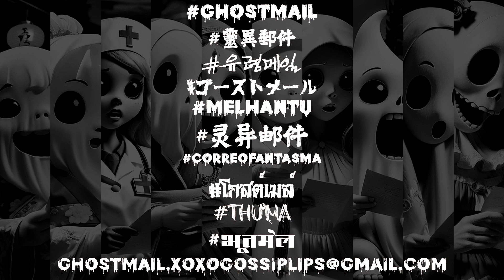유령메일 에피소드 12 | 월그렌 호수 괴물의 전설: 미스테리한 이야기 | XOXO Gossip Lips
월그렌 호수 괴물의 소름 끼치는 전설을 밝혀보세요. 이 매혹적인 이야기는 당신을 네브래스카 평원의 중심으로 이동시킵니다. 사라와 함께 월그렌 호수 평온한 표면 아래에 숨어있는 수수께끼 같은 생물에 대한 속삭임과 신화의 진실을 밝히기 위한 끈질긴 탐구에 동참하세요. 사라가 어둠의 깊은 곳으로 파고들수록, 그녀는 그녀의 용기와 결의를 시험하는 악의적인 힘들과 맞닥뜨립니다. 안개에 둘러싸인 물에서 스며드는 기이한 메아리와 신비로운 그림자들과 맞서 싸우며, 사라가 알려지지 않은 곳으로의 고난스러운 여정에 나서는 모습을 경험해보세요. 사라가 심연과 그곳이 간직한 비밀에 맞서는 어두운, 신비로운, 그리고 굽신거리는 인간의 영혼의 이야기를 떠나보세요.

다음 언어로도 제공됩니다 / Also available in the following languages：-

10) भूतमेल : हिंदी / Hindi

영감과 엔터테인먼트의 궁극적인 원천인 XOXO Gossip Lips 채널에 오신 것을 환영합니다! 음악, 예술, 대중문화가 어우러진 생동감 넘치는 세계에 푹 빠져보세요.

실제 유령 이야기, 초자연적, 이상한 이야기 등.

최신 K-pop 문화부터 전 세계의 유령이 나오는 장소까지, 우리가 다룹니다. 흥미진진한 업데이트, 으스스한 이야기, 매력적인 콘텐츠를 계속 지켜봐 주시기 바랍니다.

계속 영감을 주고 즐겁게 해주세요.

지금 구독하시고 이 놀라운 여행을 함께 떠나세요!